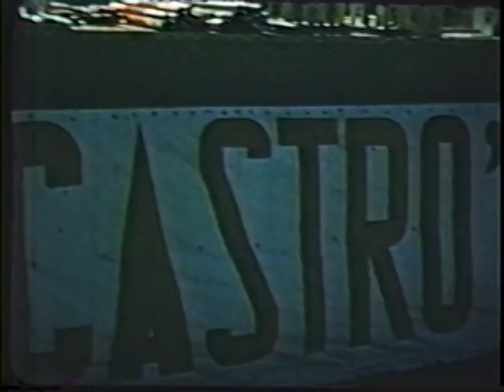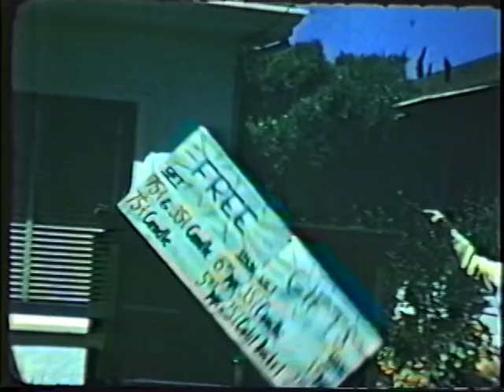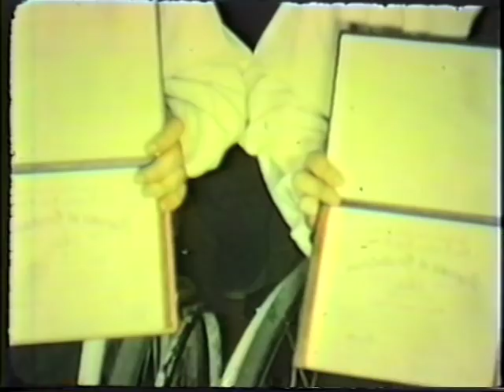Bob's Movie from 1938 to 1955?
To come

SpanishFamily